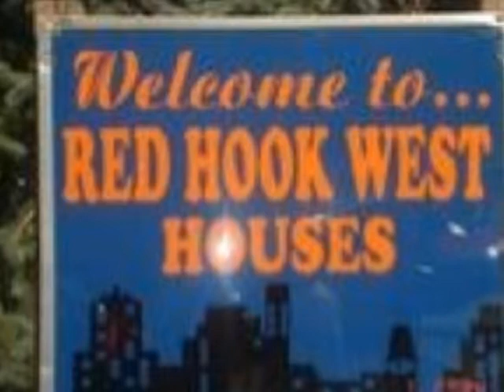POP STAR LORD MODEL THE TRACK RIGHTEOUS GIRLS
POP STAR LORD MODELS THE TRACK RIGHTEOUS GIRLLS